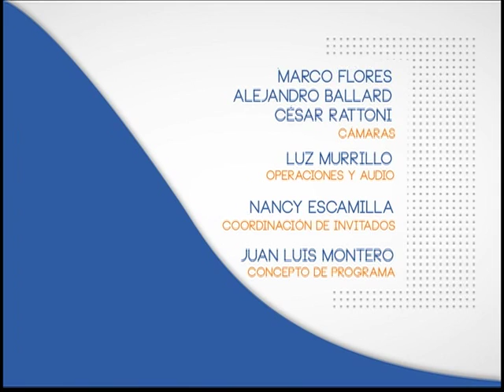Voces Ciudadanas, 22 Las consecuencias del aborto con Mari Carmen Alva B5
22 Las consecuencias del aborto con Mari Carmen Alva